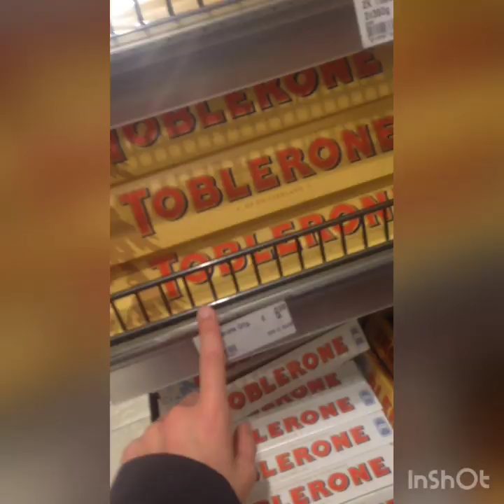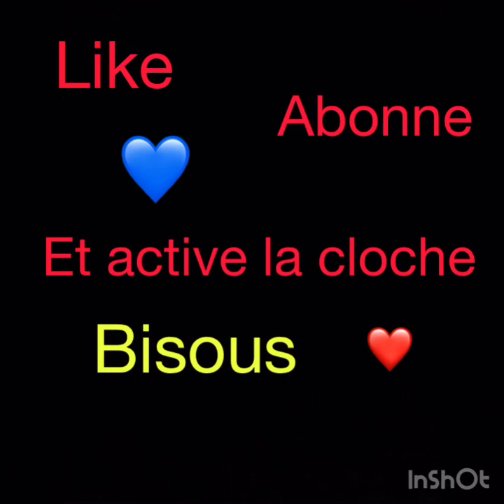Mon voyage en Allemagne pour 1 journée